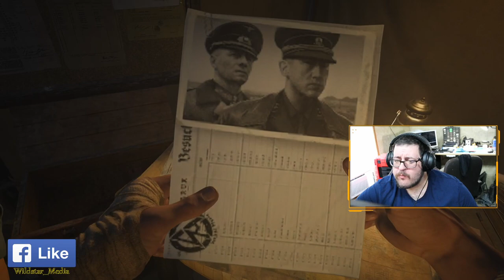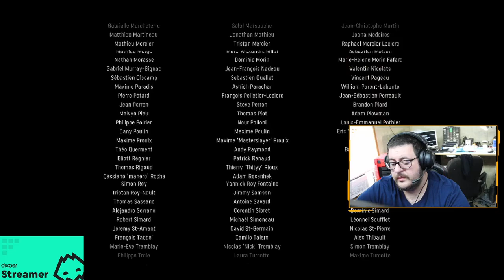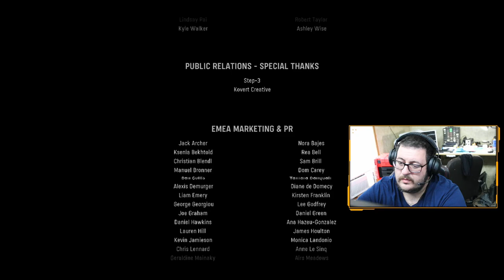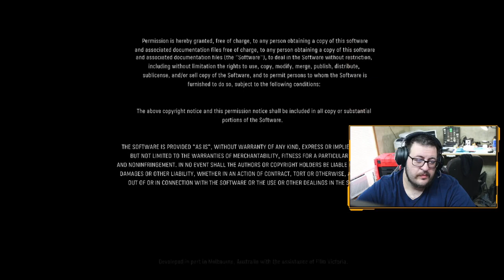Call of Duty Vanguard Campaign Part 3 Final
Single player campaign for Call of Duty Vanguard. Checking out the story line as there usually is a decent story line in Call of Duty not always the best AI and sometimes its not very easy to tell what your supposed to do but I'll figure it out.

You can always catch me live on Twitch
Monday-Wednesday 7PM-930PM EST